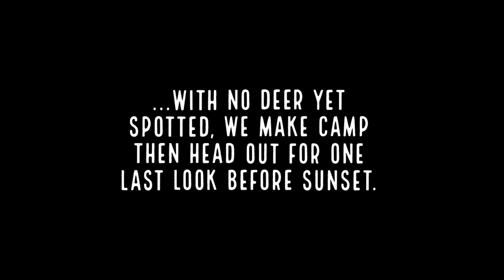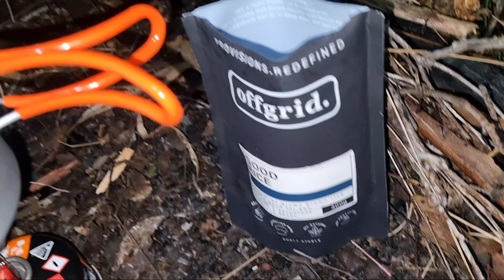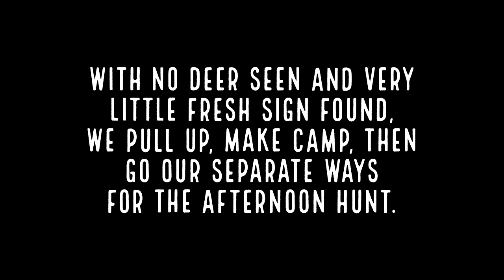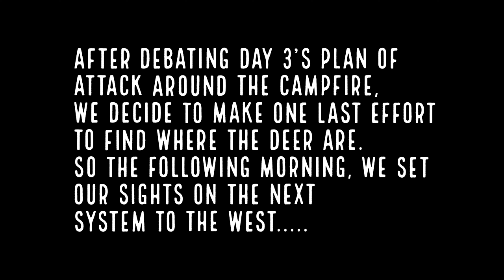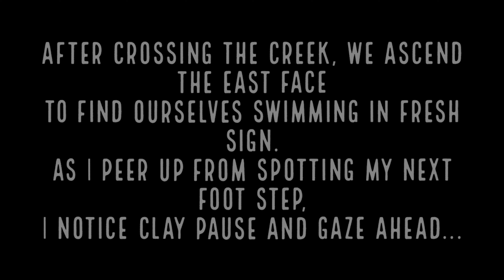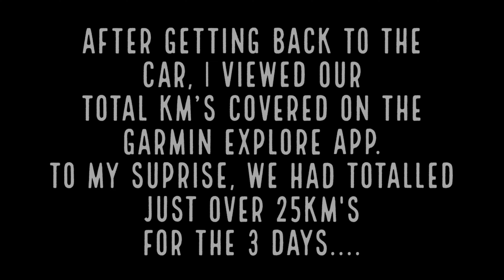3 Day Pack Hunt For Samber Stags - Alpine Backpack Hunt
Join me for another High Country adventure in search of sambar deer. In this video, my mate Clay and I hunt through 25kms of highland countryside during this 3 day backpacking mission in the beautiful Victorian Alpine.
Music used with permission under 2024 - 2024 Licence Number NJ47Pi (ARTLIST)